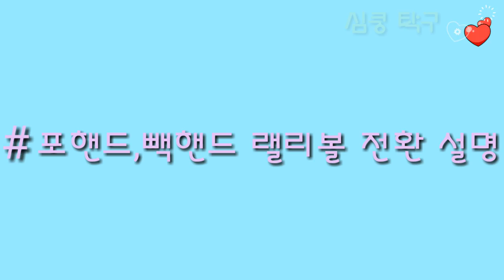포핸드,백핸드 전환 스텝 영상(TableTennis Lesson)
심쿵관장님의 포핸드,빽핸드 전환 방법을 배우기